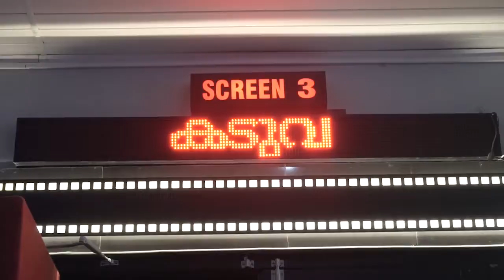Kaduva Theater Response I Prithviraj Sukumaran I Shaji Kailas I Jakes Bejoy I